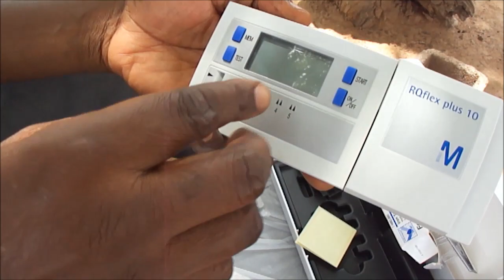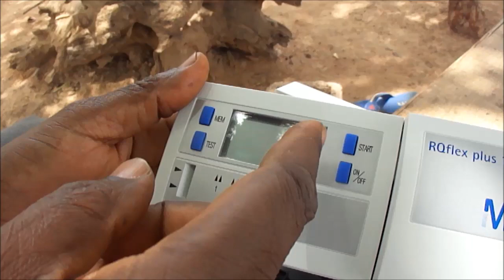Part 1 - Initialisation du reflectometre RQFlex Plus 10 Initialisation of the reflectometer RQFLEX P